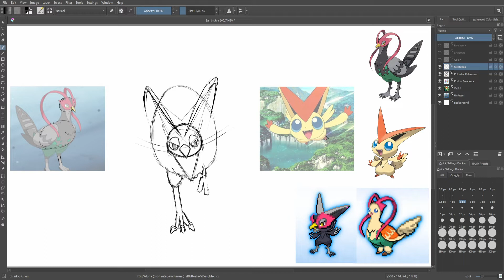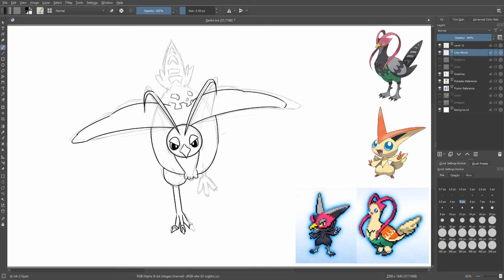Pokemon Fusions - Victini & Unfezant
I'm not an artist, I'm just a guy that's drawing for fun - Saitama, probably -_-